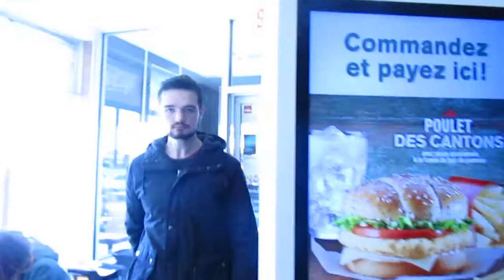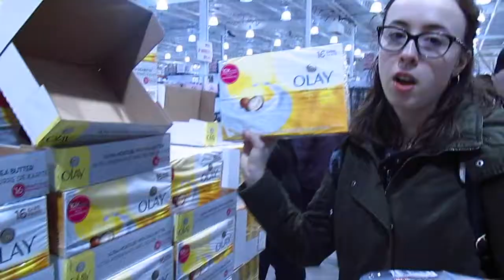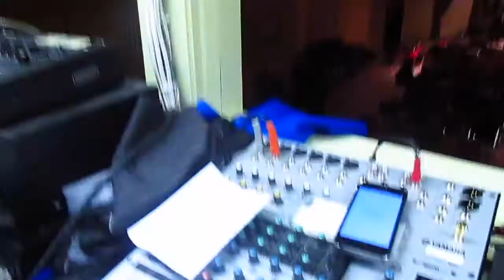vlog no 10 // parkour, puns, proposal & pre-nuptials